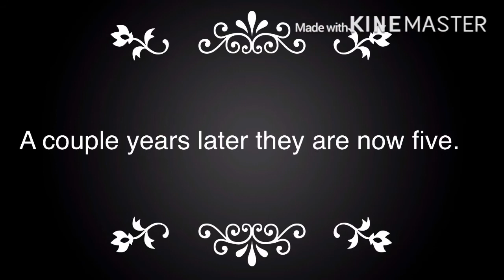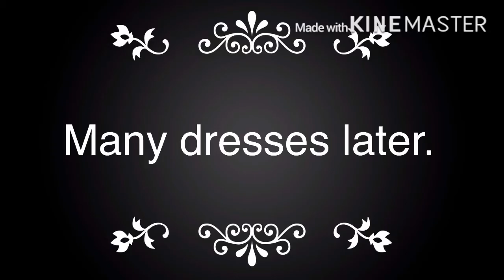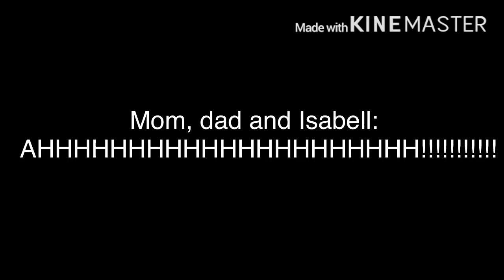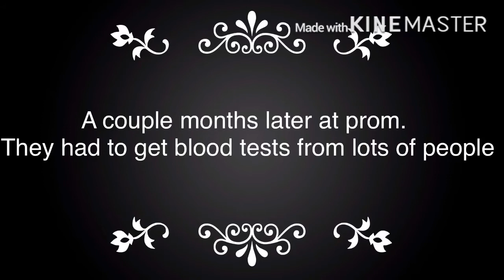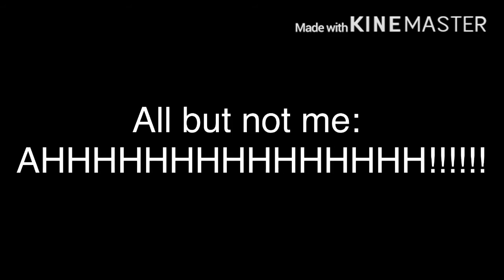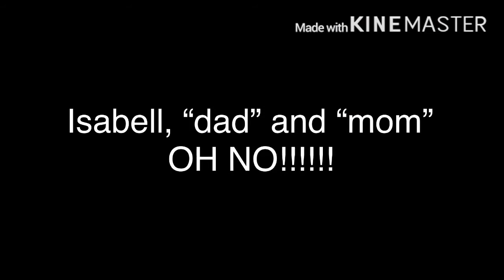If I was in the hated Child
It’s not the best, but it’s still good!

Songs:
Solo
Hot milk
Siren beat
Ophelia